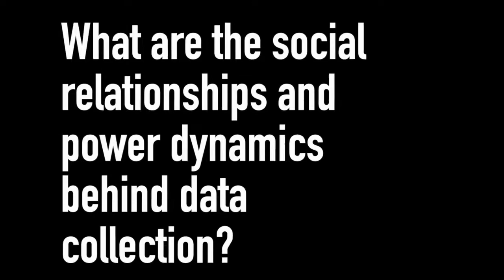How We Make Meaning Trailer: QUAD Gallery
How We Make Meaning
Memo Akten / Mimi Ọnụọha
7 September 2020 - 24 January 2021
QUAD Gallery one and two

How We Make Meaning features two solo but connected exhibitions by Memo Akten in QUAD Gallery one and Mimi Ọnụọha in QUAD Gallery two. Both artists explore aspects and the meanings of Artificial Intelligence (AI) - particularly in light of gathering and use of data, machine learning and how humans/machines input and interpret data and view the world in scientific, spiritual and deeply personal ways.

Memo Akten (Turkey) is an artist, musician, researcher and philomath. His work and research in Artificial Intelligence/ machine learning looks at collaborative creativity between humans and machines. His work in QUAD Gallery one, Deep Meditations: A brief history of almost everything in 60 minutes is a monument that celebrates life, nature, the universe and our subjective experience of it. The work invites us on a spiritual journey through the slow, meditative, continuously evolving images and sounds, told through the imagination of a deep artificial neural network. Mimi Ọnụọha (USA/Nigeria) is an artist and researcher whose work in relation to AI highlights the social relationships and power dynamics behind data collection. Her multimedia practice uses print, code, installation and video to call attention to the ways in which those in the margins are differently abstracted, represented, and missed by sociotechnical systems.

Mimi is exhibiting a range of works in QUAD Gallery Two: Us, Aggregated 3.0 uses Google’s reverse-image search algorithms to hint at questions of power, community, and identity. The Future Is Here! examines the process of dataset creation, teasing out the myth and reality of the labour behind machine learning, which is often done in the poorest parts of the world (originally commissioned for The Photographer’s Gallery). In Absentia 2.0 is based on an event in the early 1900s, when sociologist W.E.B. Du Bois was asked by the US government to conduct research on black rural life in Alabama, research that was never published. "How many find their work halted not by lack of data, but by an unwillingness to hear?" Ọnụọha asks. And what is our responsibility both to listen and advocate for racial justice? A People’s Guide to AI is to open up conversation around demystifying AI. Gallery visitors are invited to download a digital copy of the book in the gallery, via a QR code.